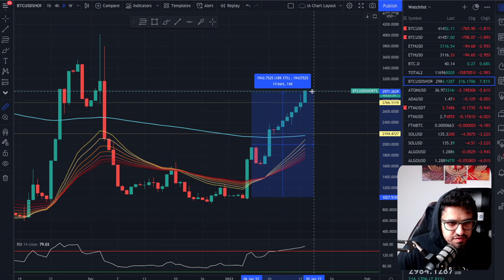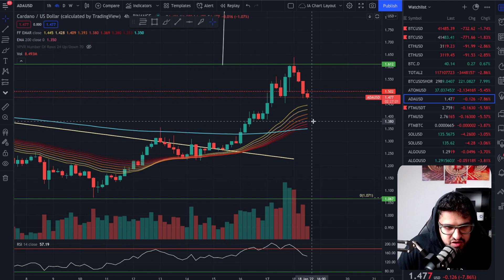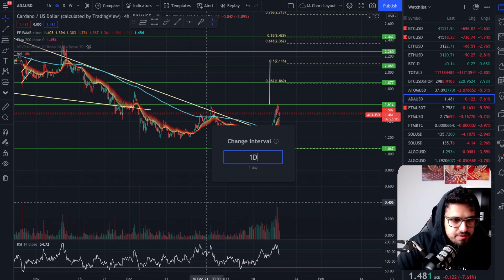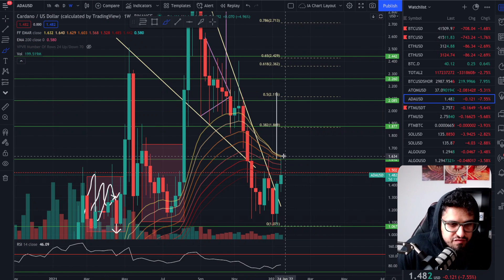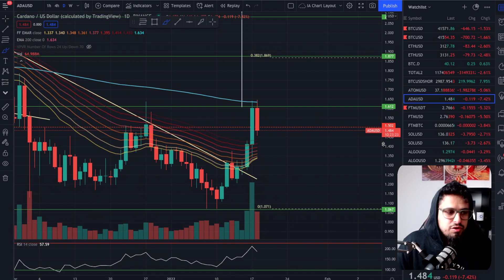CARDANO EXPLODING! What can we expect? [$ADA]